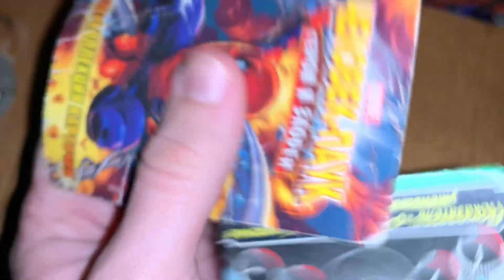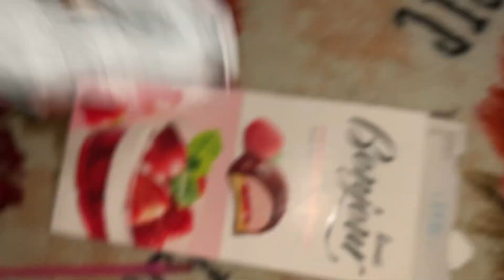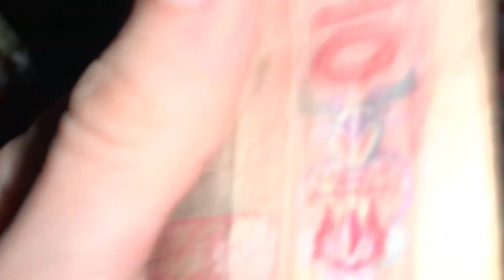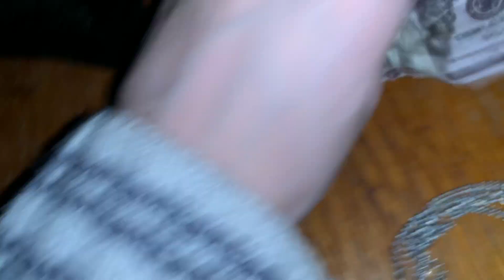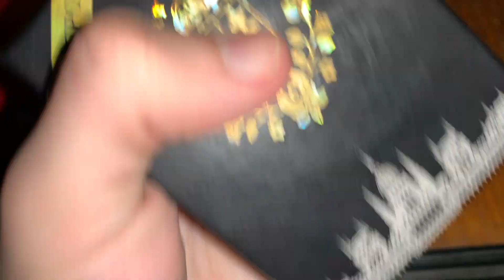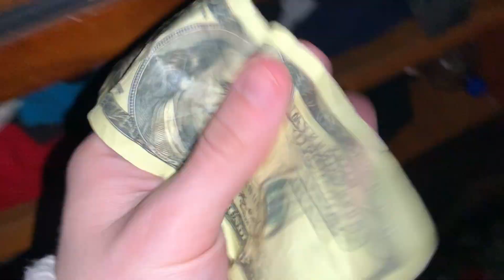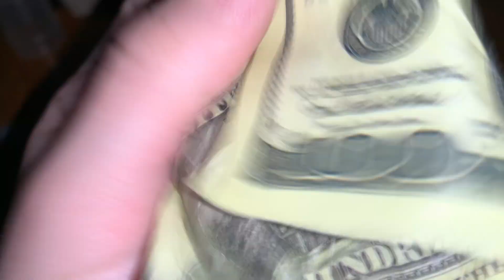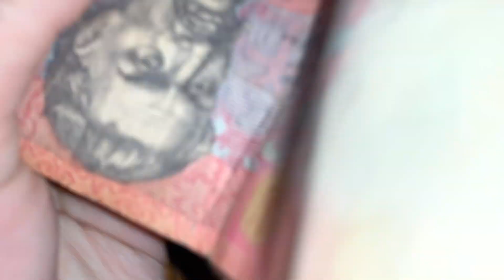ASMR for People Who Need DEEP SLEEP (No Talking)